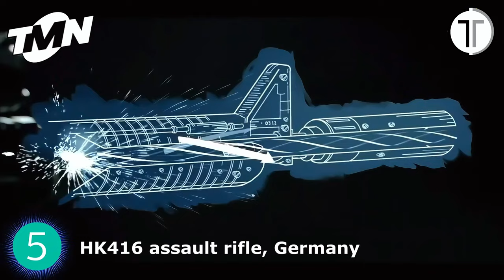Top 5 Best ASSAULT RIFLES in the World !!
5 Most Powerful GUNS in the World in Action !

📖 The Story: Discover the top 5 best assault rifles in the world! Learn about their performance, features, and where they are used.